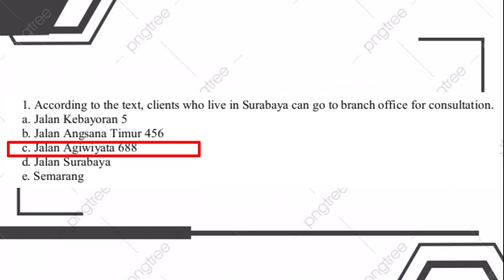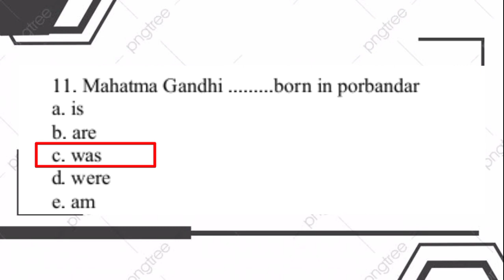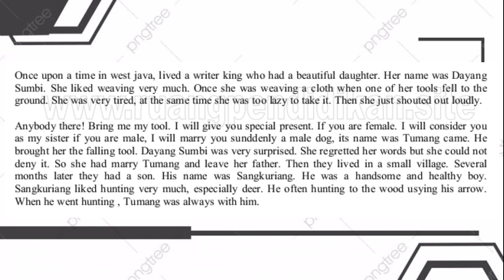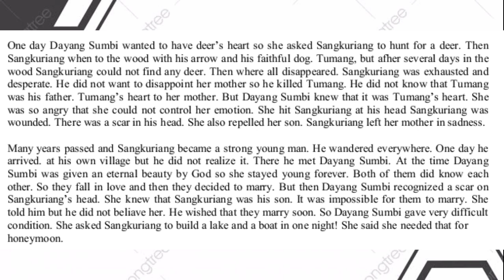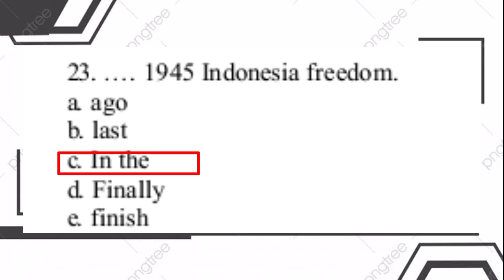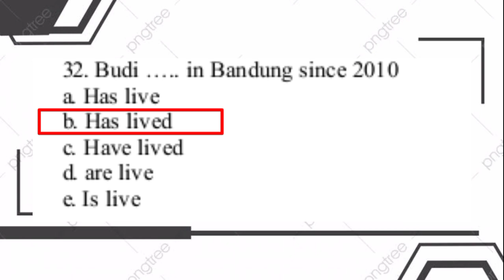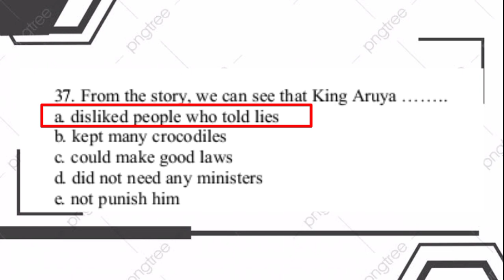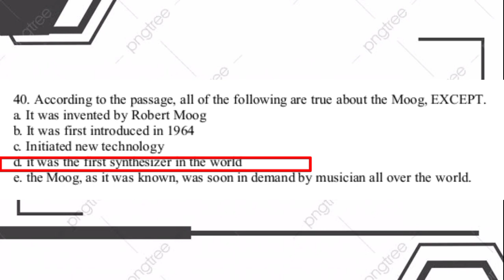Contoh soal PAT Bahasa Inggris kelas 10 semester 2 2022